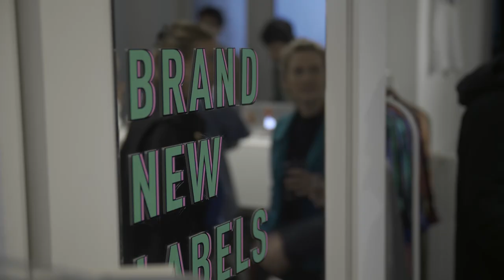BIBS Pop Up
Februari 2020 - BIBS is een Amsterdams merk dat werkkleding voor creatives ontwerpt. Hun eerste kledingstuk was de ''BIB'', een overall van zwaar katoen. Tijdens dit pop-up event aan de Elandsgracht in Amsterdam lieten ze een lokale artieste een unieke versie van de BIB maken. Ook was de pop up bedoeld om een verdere uitbreiding van hun assortiment te showcasen.